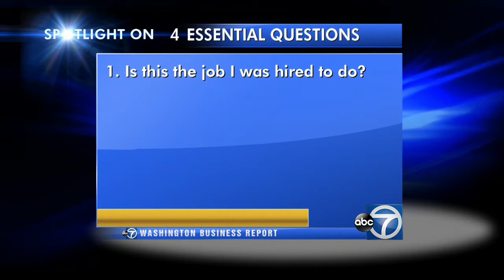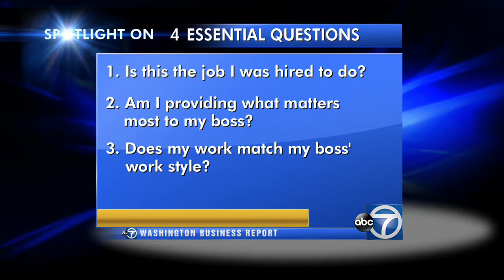WBR 12-21-14 ABBAJAY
A fine line exists between “managing up” and kissing up.